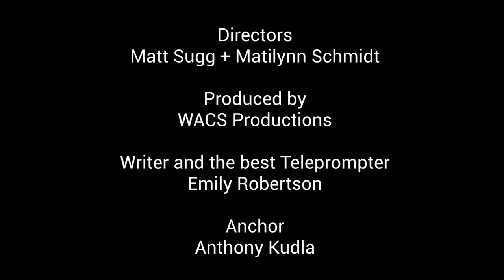WACS Weekly Ep. 9